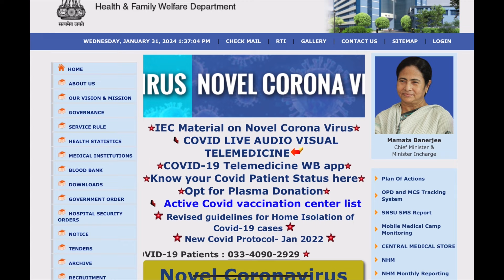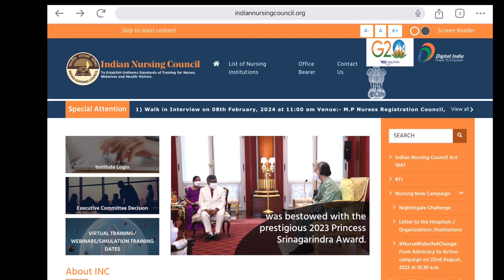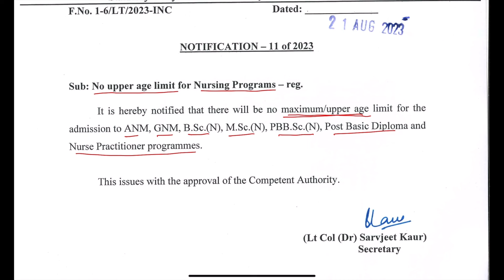ANM/GNM/BSc/Post Basic BSc/MSc Nursing course (2024) করতে চান ❓INC এর new guideline💥 maximum Age❓